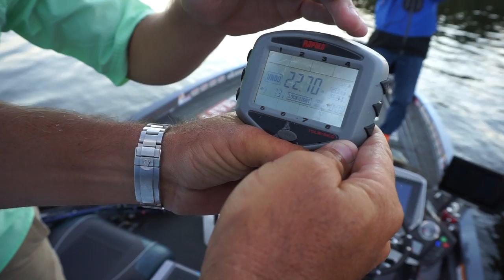CRAZIEST Fishing Video Ever (HYPE) Ft. Youtubers & Scott Martin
In this video me, Andrew Flair, Dallmdy, Tyler, and Travis (LTB Crew) go agains the 3 generations of martins ! I believe this is the most hype fishing video out on the internet at the moment LOL!

- Zman Chatterbait with Reaction innovations Little Dipper Trailer
-Strike King Spinnerbait
- Topwater Chug Bug
- Fish Head Spin
- Fish Head Dude
- Tube

- Okuma TCS 7"0 MH Rod
- Okuma TCS Reel 8.1:1 Gear Ratio